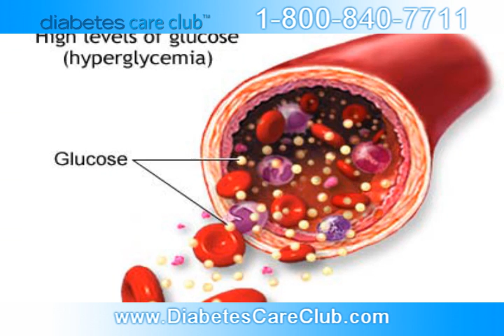High Blood Sugar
High Blood Sugar from Diabetes Care Club. We offer information about High Blood Sugar including Diabetes testing supplies take a step forward to Diabetes Self Management. today or call for more information about High Blood Sugar. hyperglycemia, high blood sugar, teens and high blood sugar, diabetes, type 1 diabetes, type 2 diabetes